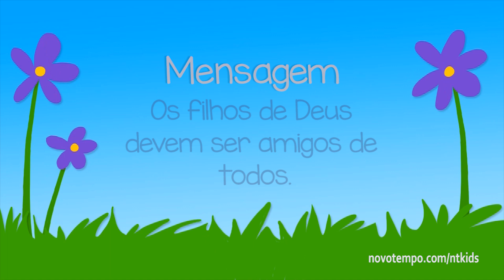DESENHOS BÍBLICOS - SOMOS TODOS IGUAIS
Ou baixe os aplicativos na lojas:
LIÇÃO DO JARDIM DA INFÂNCIA: Os filhos de Deus devem ser amigos de todos